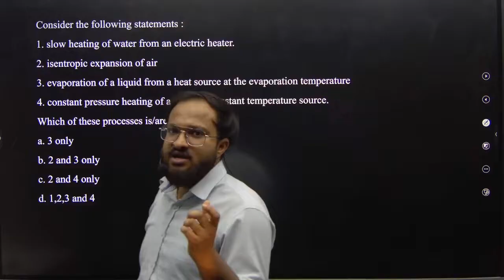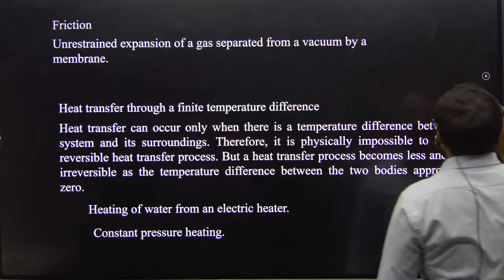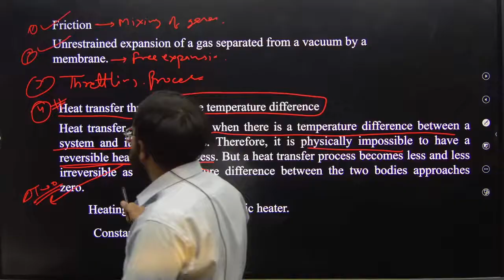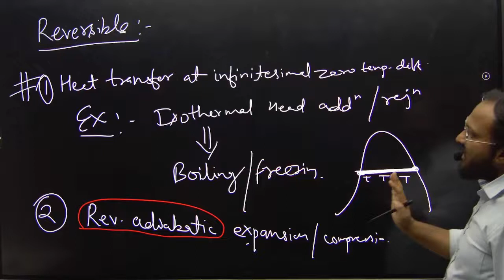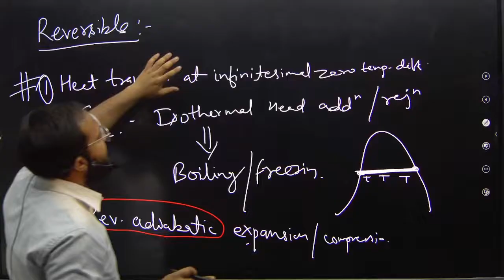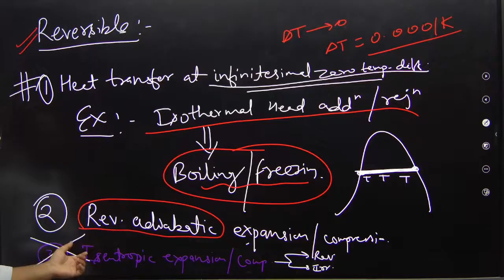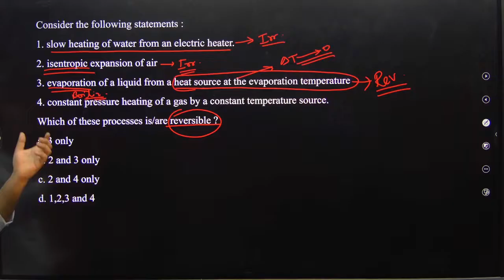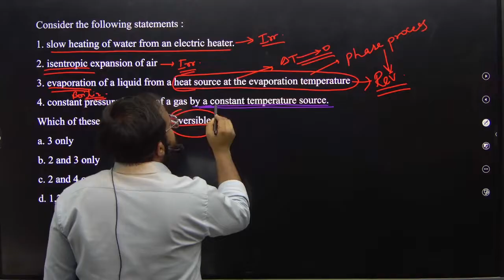MECHANICAL ENGINEERING WHICH PROCESSES ARE NOT IRREVERSIBLE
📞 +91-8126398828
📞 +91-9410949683